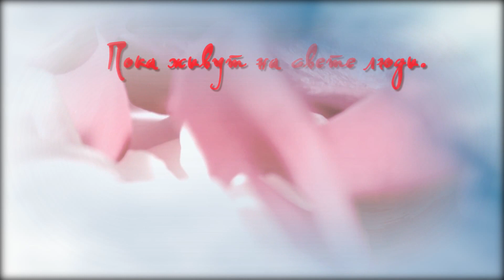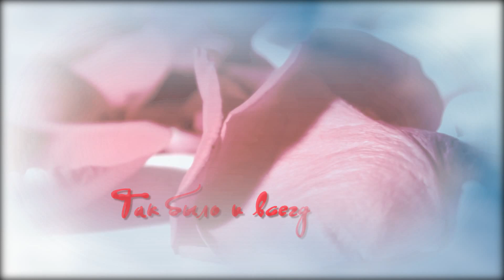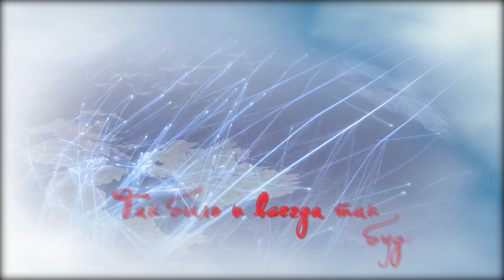МИРОМ ПРАВИТ ЛЮБОВЬ//С ДНЁМ СВЯТОГО ВАЛЕНТИНА!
Footage FOR anyone looking for materials for their VIDEO.
ФУТАЖ  ДЛЯ ВСЕХ,  КТО ИЩЕТ МАТЕРИАЛЫ ДЛЯ СВОИХ ВИДЕО.
У меня  не всем получается ответить, не проходят  ответы в комментариях.  Уже проверяла настройки , поставила на всех галочки  полный допуск. Что за глюк ютуба, кто  подскажет ?

ЕСЛИ ВАМ НУЖНО УСТАНОВИТЬ ПАРТНЁРСКУЮ ПРОГРАММУ ПО МОНЕТИЗАЦИИ ВАШЕГО КАНАЛА , ВОТ РЕФ.ССЫЛКА